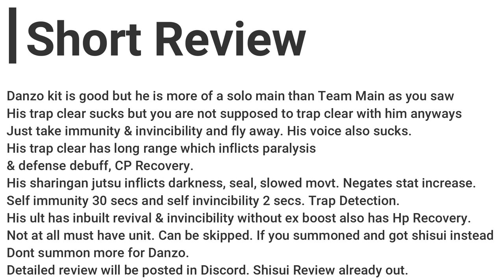Danzo 7 Star Technically Solo Attack mission Showcase + Short Review | Naruto x Boruto Ninja Voltage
BG Music 🎧